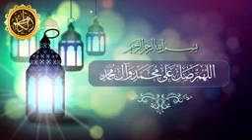*روزہ رکھنے کا سب سے بڑا فائدہ*🎙️ *خطیب مولانا سید عارف حسین کاظمی صاحب*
*روزہ رکھنے کا سب سے بڑا فائدہ*

🎙️ *خطیب مولانا سید عارف حسین کاظمی صاحب*